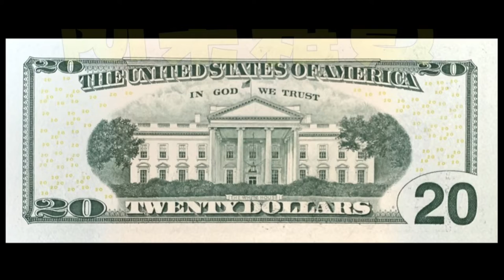[美鈔故事] - 20元券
美鈔20元券的故事
正面 - 暴躁的傑克遜
背面 - 美國總統府(白宮)